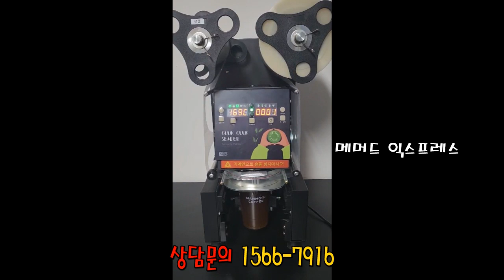메머드익스프레스 아메리카노 1리터 PET컵 음료포장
테이블형 식품포장기로 좁은공간에 설치가 가능하며, 이동 설치가 용이하며
인쇄필름 및 무지필름도 사용 가능합니다

탄산음료, 커피, 생과일 주스 등을 포장하여 배달 하는 프랜차이즈
업체에서 많이 사용하고 있는 모델입니다

★ 특징 및 옵션
1. 알미늄 및 스테인레스 스틸 재질의  프레임으로 제작
2. 유지 보수가 쉽고 컴팩트한 디자인, 알미늄 필름
3. 디지털 컨트롤러 패널(PCB)을 이용한 간단한 셋팅
4. 다기능 설계 및 오류 코드 감지 기능이 있어 손쉬운 AS 가능
5. 비상용 전면 안전판 스위치 채용으로 포장의 효율성 극대화
6. 수동 및 자동(포토 센서) 동작으로 포장 내용물에 따라 선택 가능
7. 필름 공급을 위한 셋팅 : 아이마크 센서, 타이머 방식
8. 테이블 타입으로 이동이 쉬우며 좁은 공간에서도 사용 할 수 있습니다

★ 적용 제품
1. 컵 씰링 : 물, 주스, 젤리, 푸딩, 커피, 탄산 음료, 두부, 사료 ...
2. 사각 트레이 씰링 : 죽, 소스,
3. 기타 : 화장품, 제약. 플라스틱 또는 종이 용기로 다양한 종류의 포장 제품